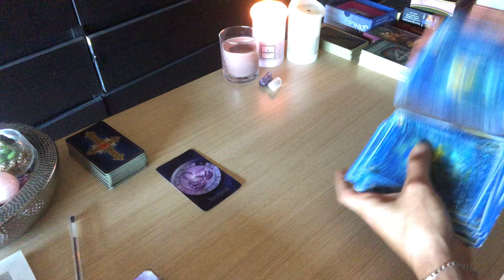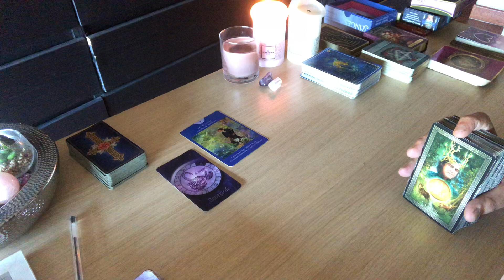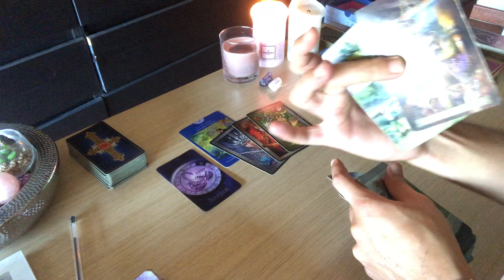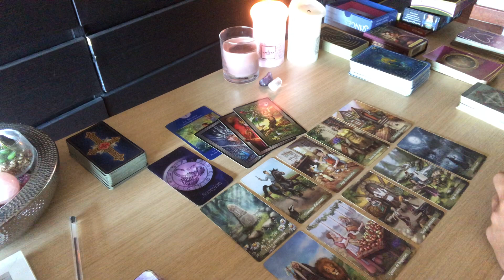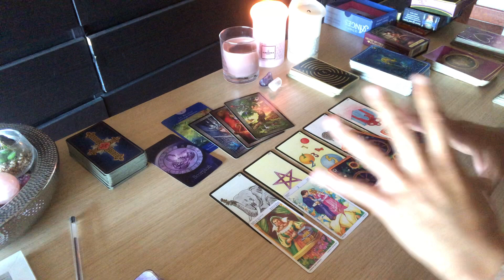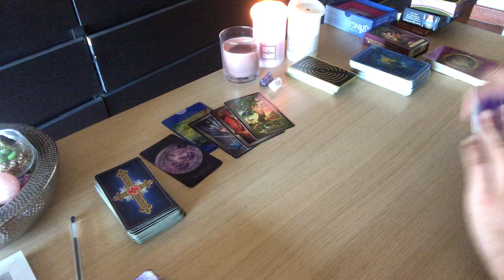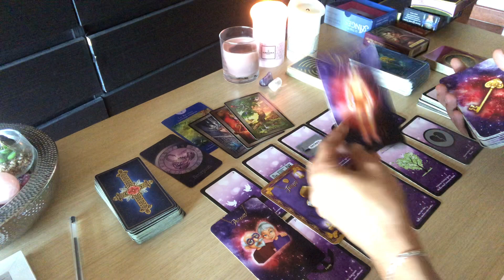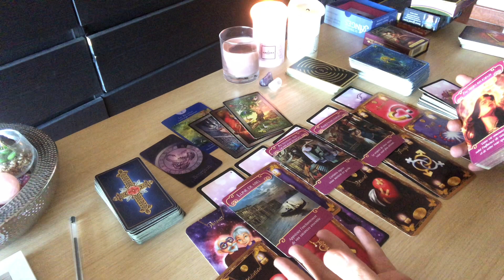💚 SCORPION ♏️ mi aout-mi sept 2020